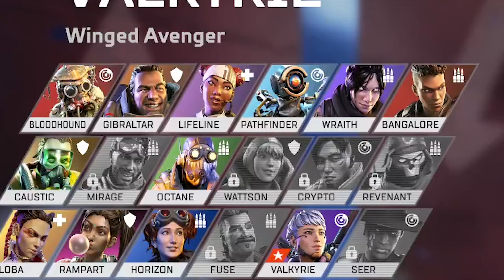pathfinder.exe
Yeah sooooo some would argue that 2 min aint long but i would say that its pretty average :)

Songs:
Slam of the Northstar - Quad City DJs vs Crystal Kings

specs:╚═། ◑ ▃ ◑ །═╝
intel core i7 9700k
32gb ram
Geforce GTX 2070 SUPER 8GB
asus rog strix z390-f gaming moderboard
samsung 860 evo series 500gb
one garbage ass 1tb disk

Gear: |┐∵ |┘
mouse: Razor deathadder,chroma,black
keyboard: Logitech G413 Carbon
Headset: G77
monitor:Asus VG248QE(144hz)
+one garbage monitor

Tags(aka i need all the help in the world to reach 100 views)
hazze apex.exe apexfunnyclips apexfunnymoments